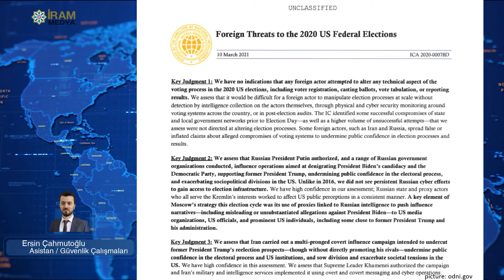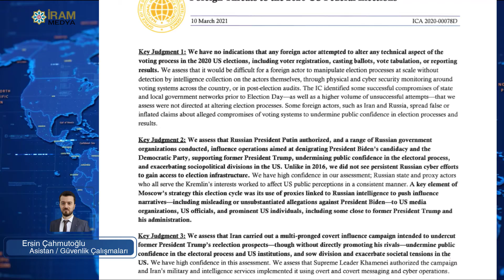İran’ın ABD Seçimlerini Hedef Alan Operasyonları